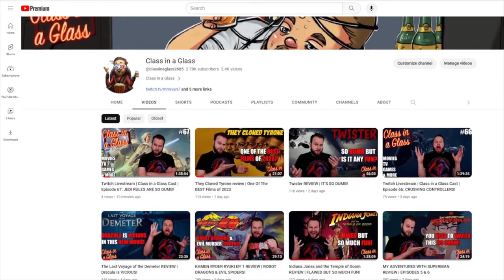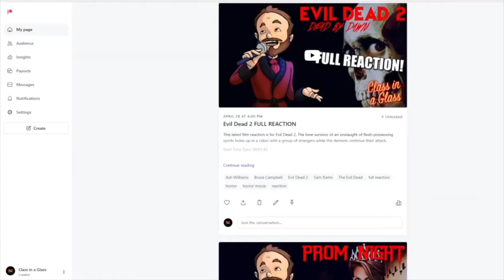LEO TRAILER REACTION | ADAM SANDLER IS A LIZARD!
Watch Chris react to a trailer while talking about all the nitty-gritty details. Check out the latest reaction for NETFLIX'S LEO.

Synopsis: Leo the Lizard has been stuck in the same Florida school for decades. When he learns he only has one year left to live, he plans to escape to freedom, but instead has to rescue his class from their horribly mean substitute teacher.